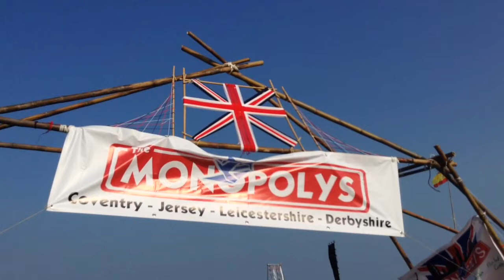Jambo Vlog - 3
Travel to site and campsite setup